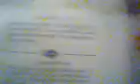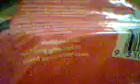Libra Ultra Thin super review